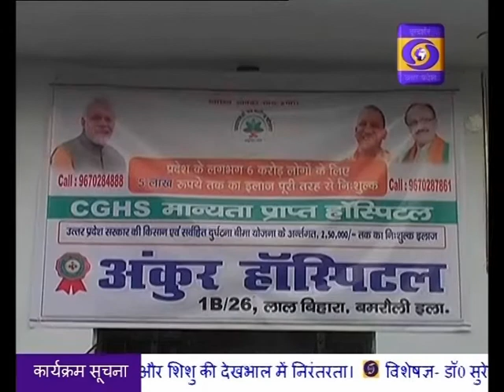Central Government gives big gift to farmers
केन्द्र सरकार ने किसानों को दिया बड़ा तोहफा,रबी फसलों के न्यूनतम समर्थन मूल्य को बढ़ाने की कैबिनेट बैठक में दी गई मंजूरी।